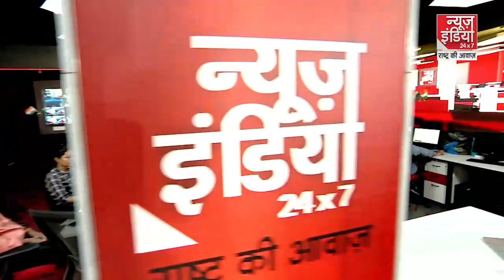Atique Ahmed: साबरमती जेल से रवाना हुआ अतीक अहमद का काफिला l Sabarmati Jail l CM Yogi